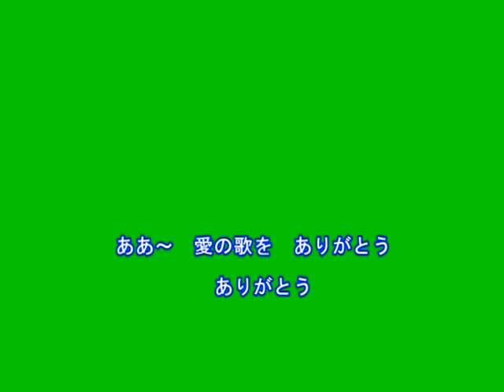愛の歌をありがとう（鶴岡雅義と東京ロマンチカ）～Cover by MURO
2018.9.5　唄：鶴岡雅義と東京ロマンチカ
作詞：高橋直人
作曲：鶴岡雅義
編曲：山崎寛子